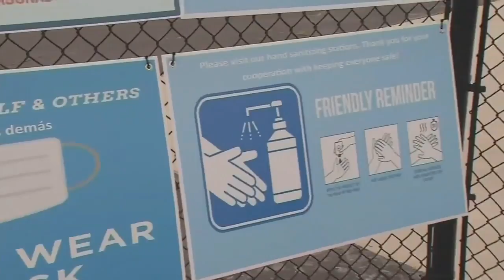Upstate coaches react to plan for fall sports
Amanda Keane hears from local coaches about their thoughts on the return to fall sports amidst a pandemic. (7/15/2020)